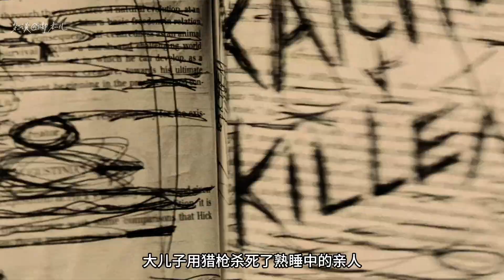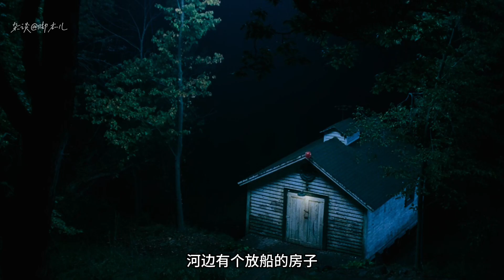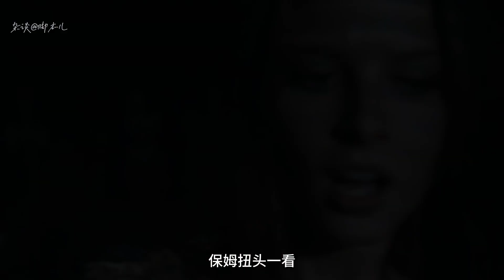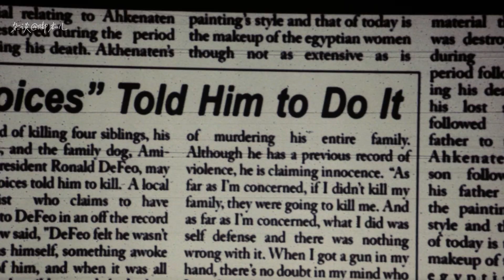《鬼哭神嚎》真实鬼宅事件 各种诡异事件便不断发生 一家人遭遇灭门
1974年11月13日，美国纽约州的一个小镇上发生了一桩惨案，一个荷兰殖民风格的房子里，住着一家六口人，分别是父母、一对姐妹和一对兄弟，但就在这天凌晨，大儿子用猎枪杀死了熟睡中的亲人。警方很快就逮捕了凶手，但是在庭审期间，他始终坚称是受到了魔鬼的蛊惑，才杀死了自己的家人，不过法庭并没有采信这个说法，最后判处他死刑。

本集故事改编自电影《鬼哭神嚎》，这部电影最早上映于1979年，在2005年又翻拍了一次，由死侍的扮演者小贱贱担任男主角，感兴趣的朋友可以看一下。